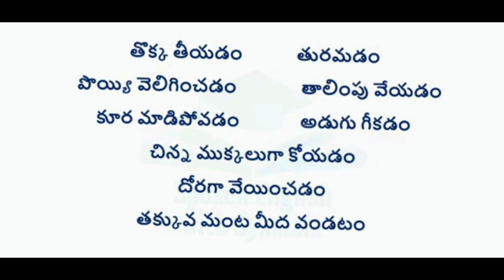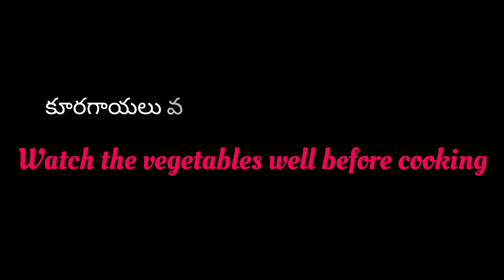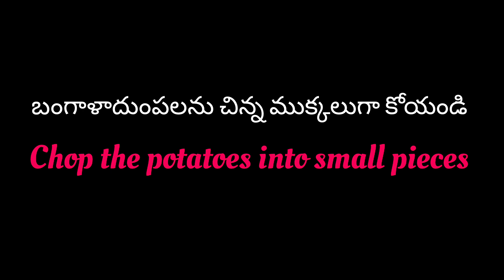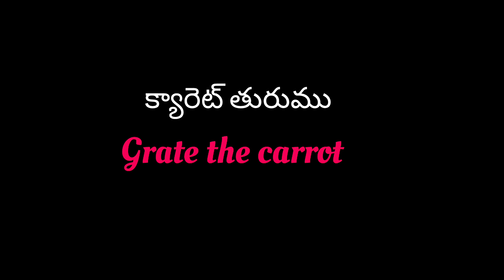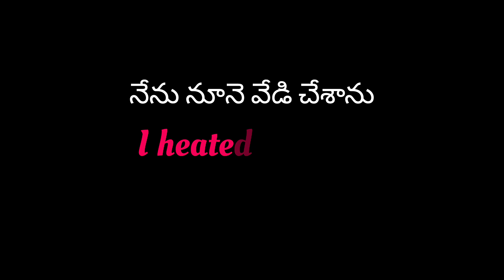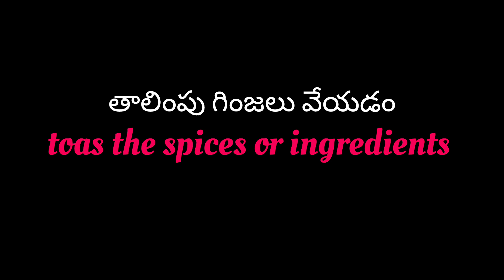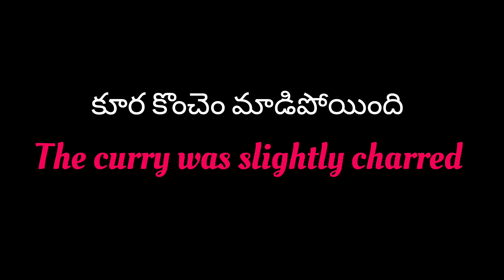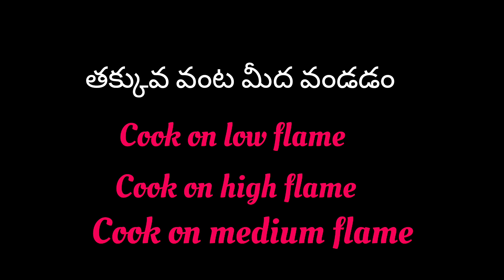Daily Use English Sentences | cooking vocabulary | Ashu Official